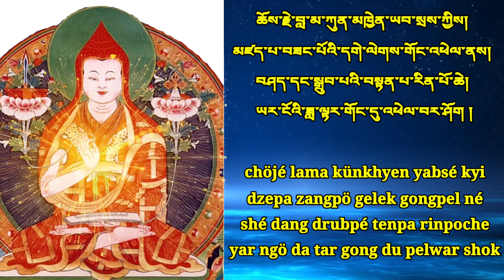Aspiration prayer སྨོན་ལམ། monlam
By patrul Rinpoche
སྐྱབས་གནས་བསླུ་བ་མེད་པའི་དཀོན་མཆོག་གསུམ། །

kyabné luwa mepé könchok sum

Unfailing sources of refuge, the Three Jewels,

ཐུགས་རྗེ་མཚུངས་མེད་རྩ་བརྒྱུད་བླ་མའི་ཚོགས། །

tukjé tsungmé tsa gyü lamé tsok

And hosts of root and lineage gurus, whose kindness is beyond compare,

སྙིང་ནས་གསོལ་བ་འདེབས་སོ་བྱིན་གྱིས་རློབས། །

nying né solwa deb so jingyi lob

I pray to you from the depths of my heart: inspire me with your blessings.

རྟག་ཏུ་གཡེལ་བ་མེད་པར་ཐུགས་རྗེས་ཟུངས། །

taktu yelwa mepar tukjé zung

Always hold me in your compassion without ever wavering.

མོས་གུས་ལམ་གྱི་རྩ་བར་ཤེས་པ་ཡིས། །

mögü lam gyi tsawar shepa yi

In the knowledge that devotion lies at the root of the path,

བྱམས་དང་སྙིང་རྗེས་ལམ་གྱི་གཞི་བཟུང་ནས། །

jam dang nyingjé lam gyi zhi zung né

As I take love and compassion as the path’s foundation,

བསྐྱེད་རྫོགས་རིམ་གཉིས་བརྩོན་པས་ལྷུར་ལེན་ཚེ། །

kyedzok rim nyi tsönpé lhurlen tsé

And diligently apply myself to the twin stages of generation and completion,

མཆོག་གསུམ་བླ་མས་རྟག་ཏུ་ཐུགས་རྗེས་གཟིགས། །

chok sum lamé taktu tukjé zik

May the Three Jewels and the gurus always watch over me with compassion.

དབེན་པ་གསུམ་གྱི་རྣལ་འབྱོར་གཞིར་བཟུང་ནས། །

wenpa sum gyi naljor zhir zung né

As I take the yoga of threefold solitude as a foundation,

རྡོ་རྗེ་གསུམ་གྱི་ཉམས་ལེན་ལེགས་བརྩོན་ཚེ། །

dorjé sum gyi nyamlen lek tsön tsé

And thoroughly exert myself in the practice of the three vajras,

འགལ་རྐྱེན་ཀུན་ཞི་མཐུན་རྐྱེན་ཕུན་ཚོགས་ནས། །

galkyen kün zhi tünkyen püntsok né

May all adversity be pacified and favourable conditions abound,

ཉམས་དང་རྟོགས་པའི་ཡོན་ཏན་འཕེལ་བར་ཤོག །

nyam dang tokpé yönten pelwar shok

And may I develop the qualities of experience and realization.

ལྟ་བ་ཟབ་མོའི་གནས་ལུགས་རྟོགས་པ་དང་། །

tawa zabmö neluk tokpa dang

With the profound view of realizing the natural state,

བསྒོམ་པ་ཟབ་མོའི་ཉམས་མྱོང་ཕུན་སུམ་ཚོགས། །

gompa zabmö nyamnyong pün sum tsok

Profound meditation in which experience is plentiful,

སྤྱོད་པ་བཟང་པོ་ཕྱིན་དྲུག་ལ་བརྟེན་ནས། །

chöpa zangpo chin druk la ten né

And excellent conduct of the six transcendent perfections,

རྒྱལ་བ་དགྱེས་པའི་ལམ་ལ་སློབ་པར་ཤོག །

gyalwa gyepé lam la lobpar shok

May I train in the path that delights the victorious ones.

ཆོས་རྗེ་བླ་མ་ཀུན་མཁྱེན་ཡབ་སྲས་ཀྱིས། །

chöjé lama künkhyen yabsé kyi

May the virtue and excellence that spring from the noble deeds

མཛད་པ་བཟང་པོའི་དགེ་ལེགས་གོང་འཕེལ་ནས། །

dzepa zangpö gelek gongpel né

Of the guru, lord of Dharma, the omniscient one and his heirs, increase.

བཤད་དང་སྒྲུབ་པའི་བསྟན་པ་རིན་པོ་ཆེ། །

shé dang drubpé tenpa rinpoche

And may the precious teachings, in explanation and in practice,

ཡར་ངོའི་ཟླ་ལྟར་གོང་དུ་འཕེལ་བར་ཤོག །

yar ngö da tar gong du pelwar shok

Flourish and increase ever further just like the waxing moon!